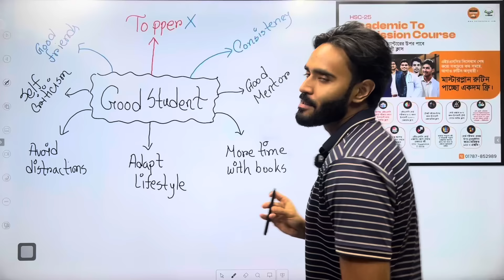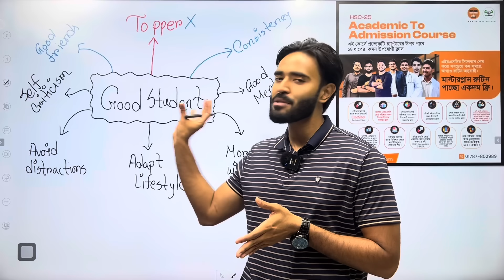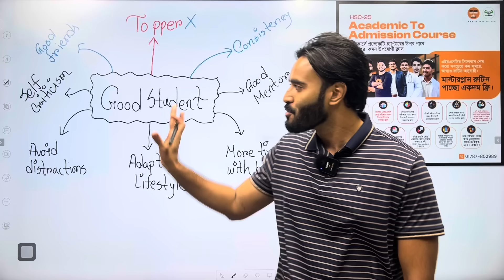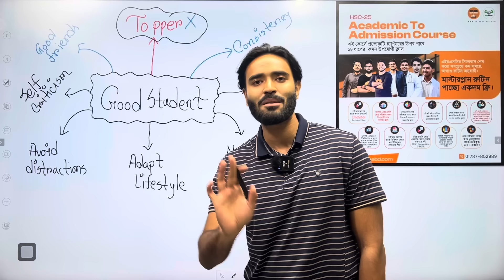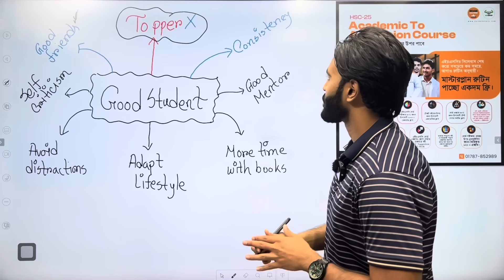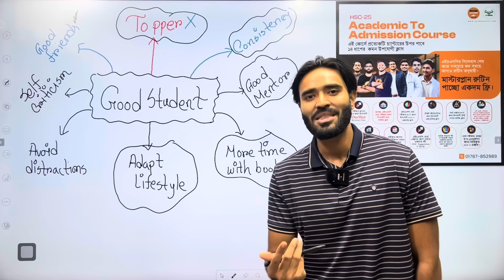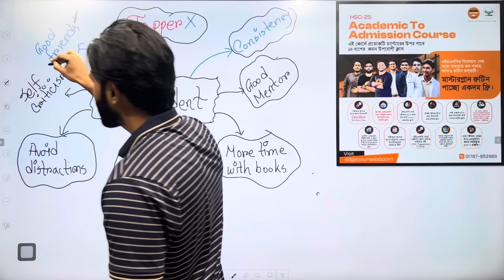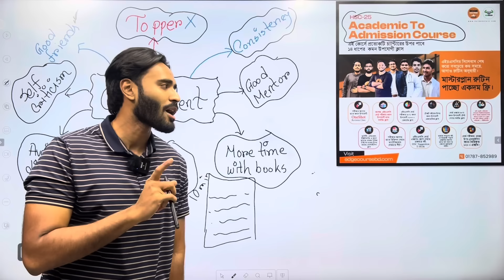ভালো ছাত্র হওয়ার ৭টি পদ্ধতি - আদৌ কি এইসব পদ্ধতি কাজে লাগে? HSC 25 BATCH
"টার্গেট যাই হোক না কেন এই একটা কোর্স দিয়েই পূরণ করতে পারবে প্রয়োজনীয় সবকিছু🔥
⭐HSC Academic To Admission-25 কোর্সের ডেমো ক্লাস দেখতে ও কোর্সটি কিনতে ভিজিট করো:

⭕HSC-25 Humanities & Business Studies  কোর্সের ডেমো ক্লাস দেখতে ও কোর্সটি কিনতে ভিজিট করো: :